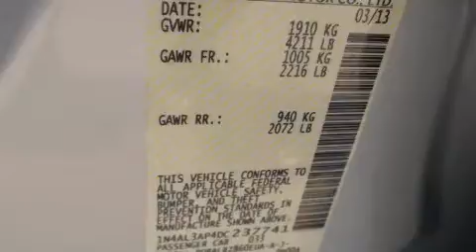2013 Nissan Altima 2.5 in Jacksonville, FL 32256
Coggin Toyota at the Avenues
11340 Philips Highway

Step into the 2013 Nissan Altima. This 4 door, 5 passenger sedan still has fewer than 30,000 miles! Under the hood you'll find a 4 cylinder engine with more than 170 horsepower, and for added security, dynamic Stability Control supplements the drivetrain. Nissan infused the interior with top shelf amenities, such as: delay-off headlights, 1-touch window functionality, front bucket seats, air conditioning, power windows, an overhead console, and a split folding rear seat. Audio features include a CD player with MP3 capability, steering wheel mounted audio controls, and 4 speakers, providing excellent sound throughout the cabin. Nissan also prioritized safety and security by including: head curtain airbags, front SIDE impact airbags, traction control, brake assist, ignition disabling, and 4 wheel disc brakes with ABS. This car was designed with safety in mind, allowing you to drive with even greater assurance. We pride ourselves in the quality that we offer on all of our vehicles. Please don't hesitate to give us a call.